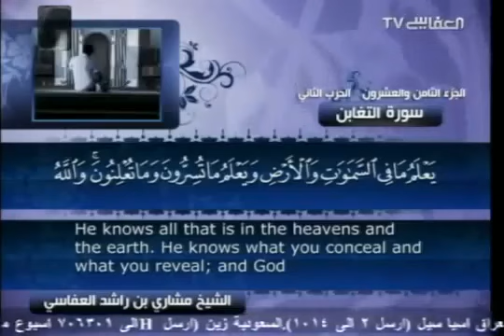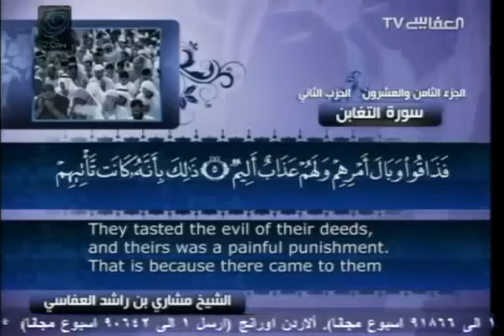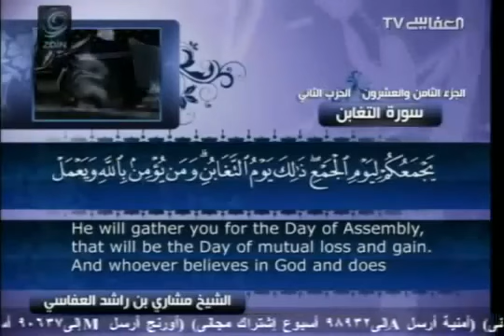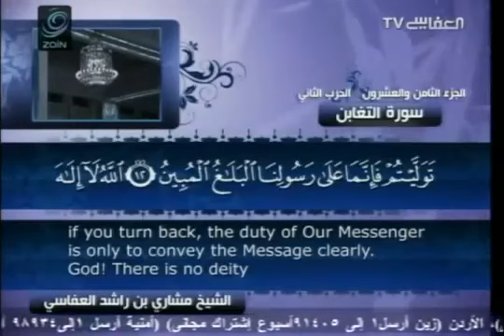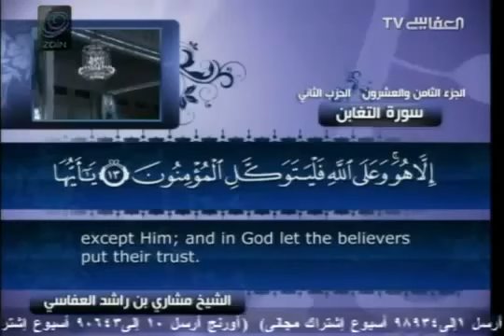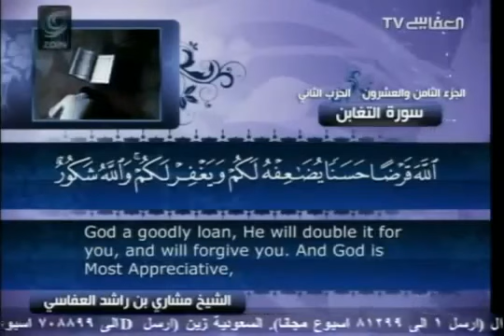64 سورة التغابن مشاري العفاسي